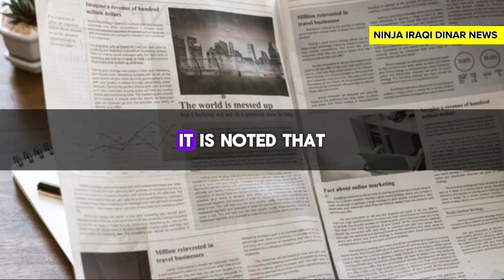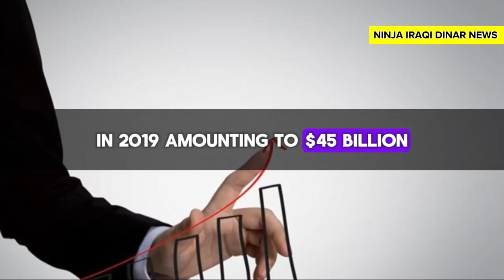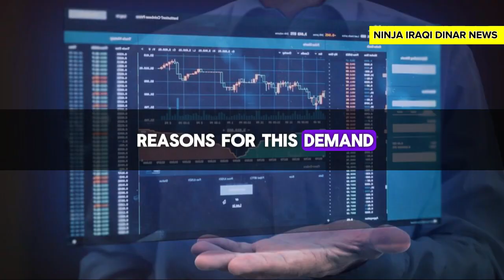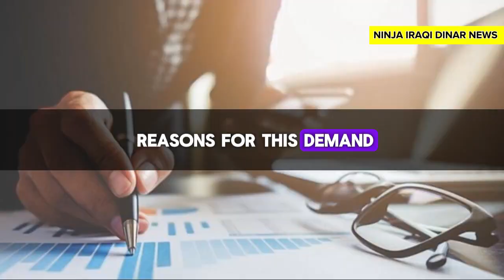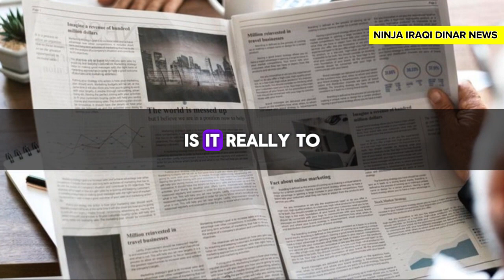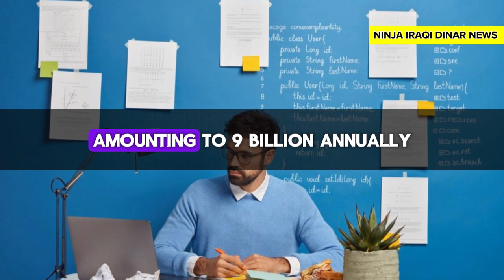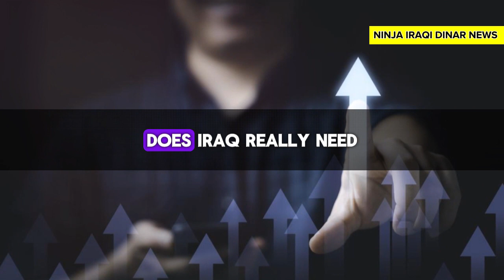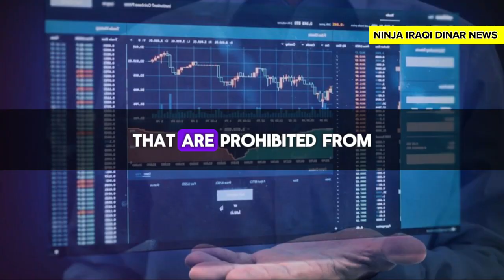IRAQI DINAR🔥Massive Update The Dinar is leaking🔥Iraqi Dinar Revaluation 🔥Iraqi Dinar news today 2024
Join Armoghan for an enlightening exploration of the Central Bank's financial maneuvers in 2023, as he delves deep into the implications of increased dollar sales and decreased remittance transactions. Discover how these financial strategies compare to previous years and their potential impacts on the local and global economy. Armoghan raises critical questions about the source of foreign currency in local markets, the influence on exchange rates, and the broader economic consequences.

As we anticipate the Central Bank's planned phase-out of the dollar auction in 2024 and its implications for Iraqi banks and international relationships, stay tuned for a comprehensive analysis and expert insights. Engage with us by liking and sharing this video to spread awareness and foster discussion on these pivotal financial issues.

OUTLINE:

00:00:00 Introduction to the Channel
00:00:11 Analyzing Central Bank's Dollar Sales
00:00:21 Detailing Cash and Remittance Sales
00:02:09 Raising Crucial Questions
00:11:08 Future Plans of the Central Bank
00:11:53 Conclusion and Engagement Encouragement